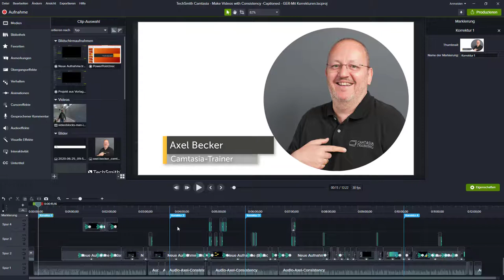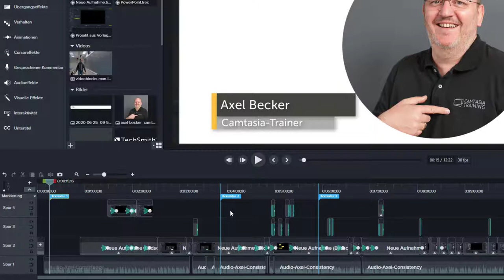Camtasia-Videos richtig korrigieren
Neben den Online-Seminaren zu Camtasia habe ich seit Anfang letzten Jahres sehr viele, teilweise recht umfangreiche, Videoproduktions-Aufträge.

Gerade wenn es etwas längere Videos sind – beispielsweise Online-Seminaraufzeichnungen – ist es wichtig, wie man bei den Korrekturen vorgeht. Dabei spielt es keine Rolle, ob mir die Korrekturen per E-Mail, über TechSmith VideoReview oder wie auch immer mitgeteilt werden. Teilweise hatte ich bei einem Projekt über 30 Korrekturwüsche …

Im folgenden Video zeige ich, wie ich diese Korrekturen abarbeite.